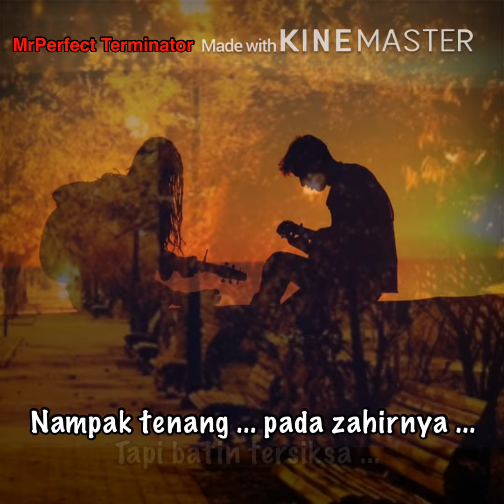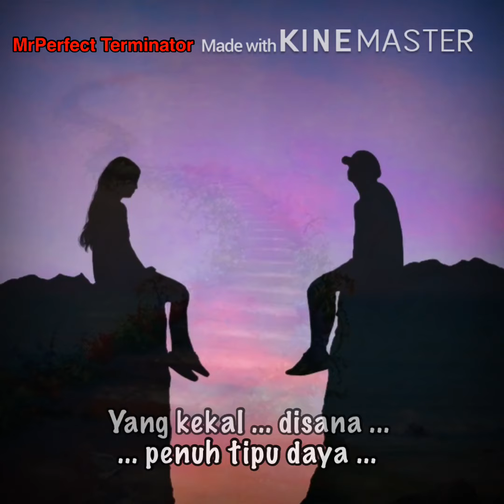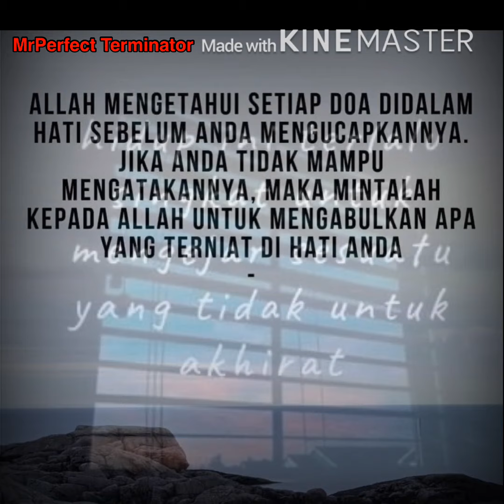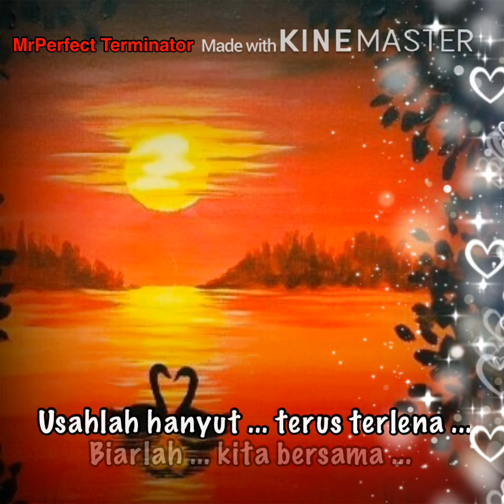Kian - MAWi + lirik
Em        B7
   Kian jauh kian hilang
   C              B7
   Kasih antara kita
   Em              B7
   Nampak tenang pada zahirnya
   C                B7
   Tapi batin terseksa

   Am                   Am/D
   Yang terguris tak nampak di mata
   Am                 B7
   Yang terhiris terluka
   Am              Am/D
   Sesekali terbit air mata
   C                B7
   Tahan sebak di dada

   Em         B7
   Ke manakah nak dibawa
   C               B7
   Resah kian melanda
   Em            B7
   Di manakah hendak kukhabar
   C               B7
   Pilu di dalam dada

   Am              Am/D
   Bila kasih di hujungnya nyawa
   Am              B7
   Rasa ingin dimanja
   Am             Am/D
   Perasaan pun kian tersentuh
   C              B7
   Bila rindu ini berlabuh

      Em                 Am
   Apakah yang dikejar dalam hidupmu
 D              G      B7
   Berkali ku kata padamu
        Em                    Am
   Kita singgah di dunia yang sementara
 C              B7
   Penuh tipu daya

          Am       Em
   Yang kekal di sana
       B7          Em
   Biarlah kita bersama
       Am           Em
   Usahlah hanyut terus terlena
 B7           Em
   Kerana dunia

   Em       B7
   Pada aku masih ada
   C                B7
   Kasih belum terhakis
   Em         B7
   Sebenarnya sudah lama
   C               B7    Em
   Ku sungguh berkecil hati